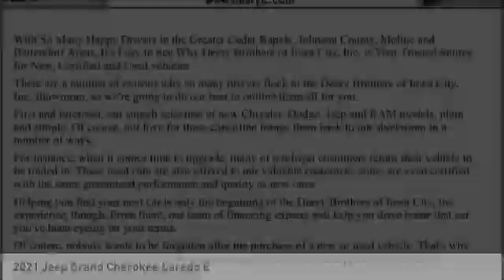2021 Jeep Grand Cherokee Iowa City IA J3952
2021 Jeep Grand Cherokee Laredo E

Deery Chrysler
651 Hwy. 1 West

Looking for the right vehicle? Today could be your lucky day. this 2021 Jeep Grand Cherokee could be yours.